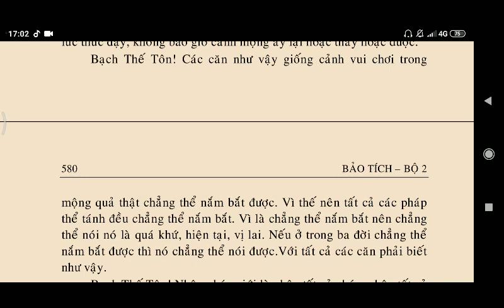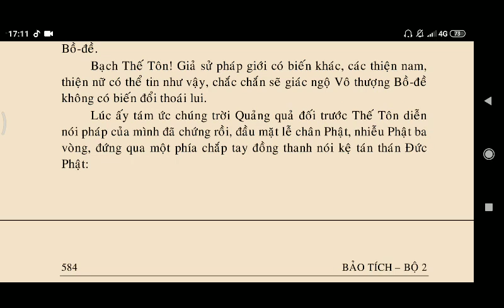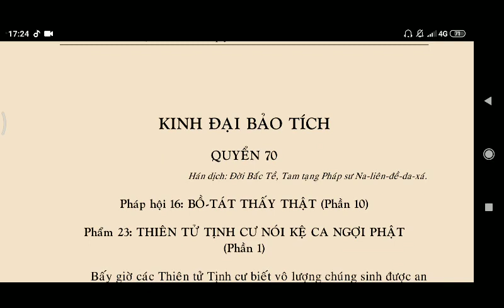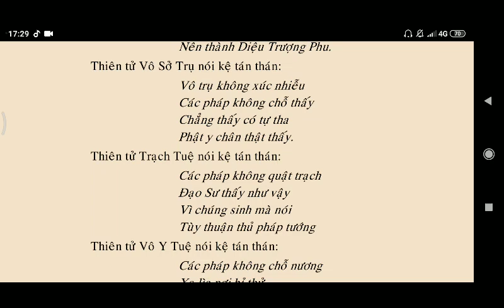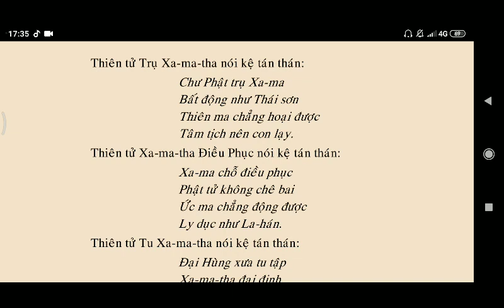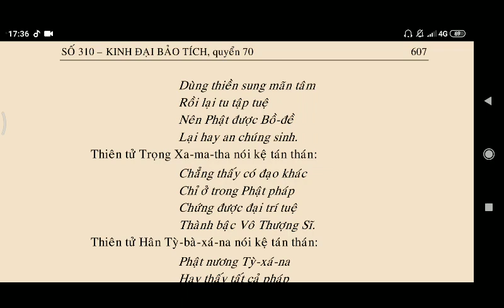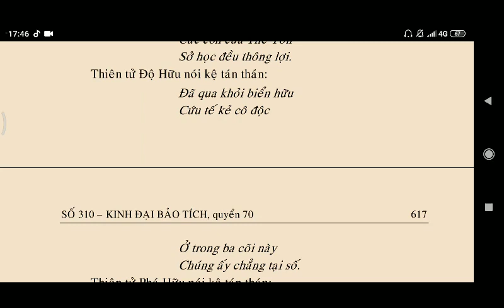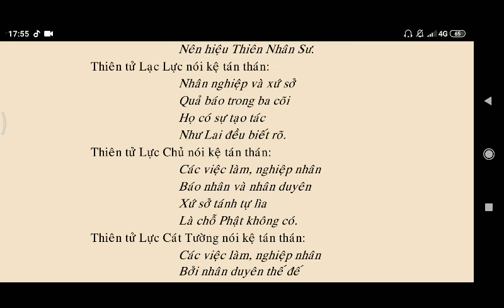KINH ĐẠI BẢO TÍCH - Pháp Hội Bồ Tát Thấy Phật phần 9,10 || Kinh Phật Media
kinhphatmedia KINH ĐẠI BẢO TÍCH - Pháp Hội Bồ Tát Thấy Phật phần 9,10 || Kinh Phật Media

00:00:00 PHẨM 22 TRỜI QUẢNG QUẢ ĐƯỢC THỌ KÝ
00:32:37 PHẨM 23 THIÊN TỬ TỊNH CƯ NÓI KỆ CA NGỢI PHẬT